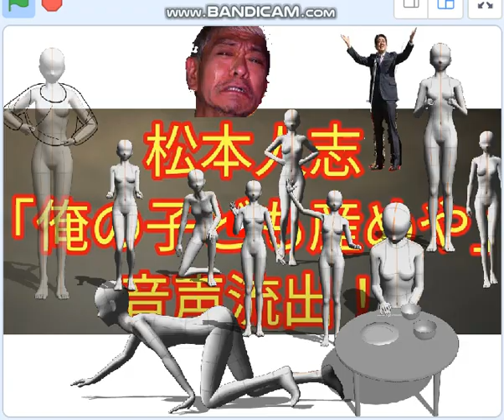松本人志[俺の子ども産めや]と安倍チン三は自民盗仲間だ。安倍国葬が不正取消、松本人志もヤバい。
美しい動作アニメgifは、らびきゃら クリップスタジオペイント人物アニメーション素材ヲ」使わせていただきました。